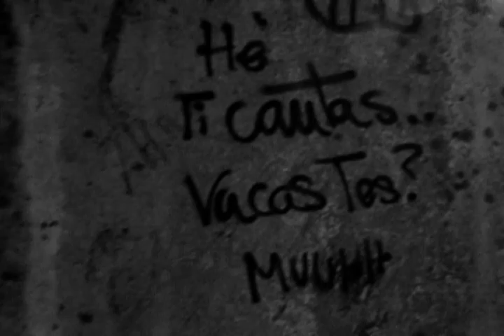Thor Nödhammare&ani levator: "Ennen Kuin Teen Sen"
Thor Nödhammare:guitars,ani levator:modular synth.